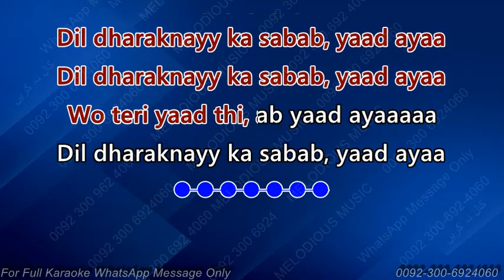Dil Dharkne Ka Sabab SAMPLE KARAOKE With Lyrics Noor Jahan 06 20@noorjahankaraoke